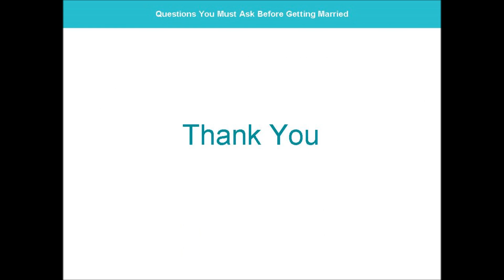Three Stages of Dating - Marriage Advises By Counsellor Shivani Misri Sadhoo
Before a man or woman chooses whether or not to commit to you, you’ll need to move through a couple of key dating stages with him or her.  Do you know what they are?

According to Relationship and Marriage Counsellor Shivani Misri Sadhoo, by mapping out the stages of dating, you can know what to expect and anticipate the challenges ahead.